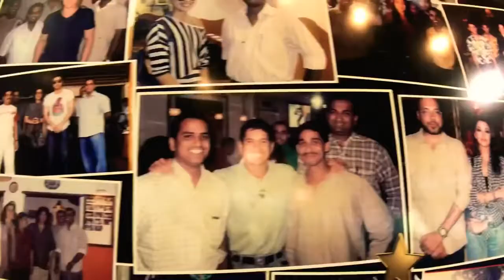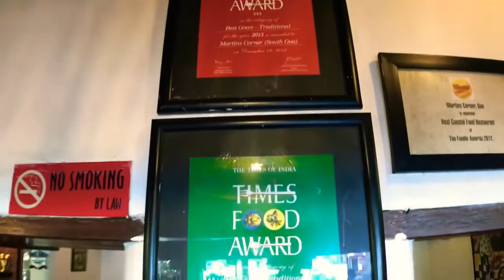MARTIN'S CORNER An unique experience in SOUTH GOA